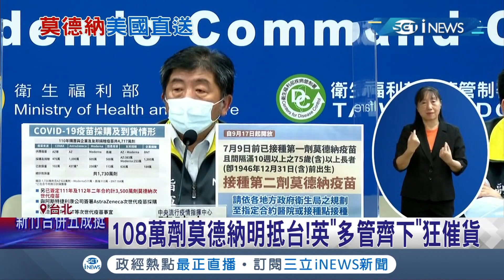親力親為啊！108萬劑莫德納明日抵台 政府"多管齊下"狂催貨 由美國直送台灣~ 75歲以上長者優先施打"第二劑"!│記者 莊惠琪 游家瑋│【台灣要聞。先知道】20210916│三立iNEWS